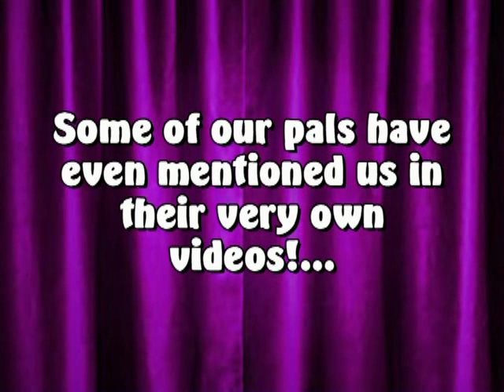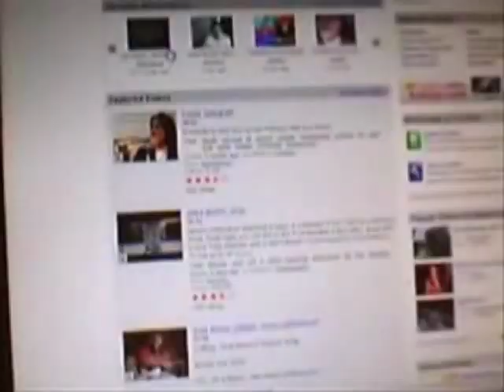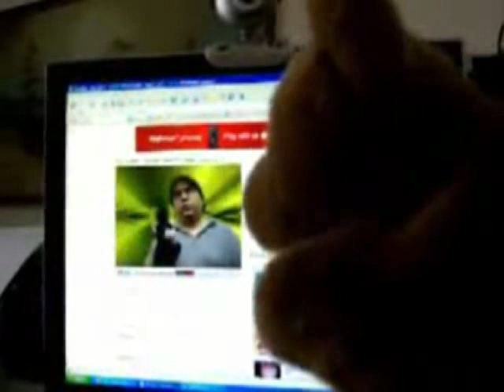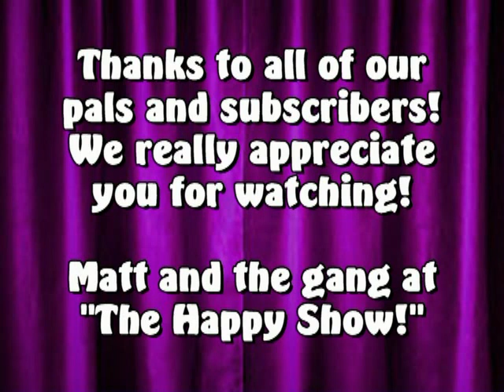THE HAPPY SHOW! YouTube Pals Videos!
Many of our pals on YouTube have mentioned and featured "The Happy Show" and Matt Hawes on their videos. Thanks for that, gang!

awilliams100 barrison baybea bigriggblues billybigun64 blade376 clarky9 disturbedhominidurp dousch dreamland28smom fatdwarf56 fry2288 funnypranks gizaclue grabear hoopadoo irtheborg jackus2 jeffyjackass kyran lucid123 themoogieshow prupsicle radionum101 soemochris thewisemonkey tommygun3000 traitorx trondannyboy troublesquad